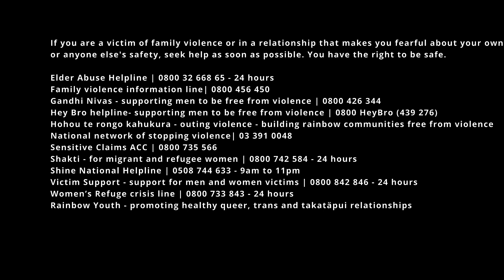M.O.T.H.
CAUTION - CONTAINS SCENES OF DOMESTIC VIOLENCE AND ALCOHOL ABUSE
Video concept and edit by Neil Beales
Family Scene & cemetery shots: Rodnae Productions
Prison Shots : Ron Lach
Male Character shots: Cottonbro